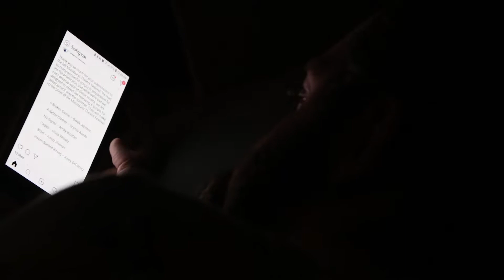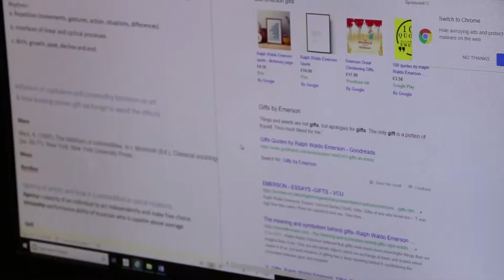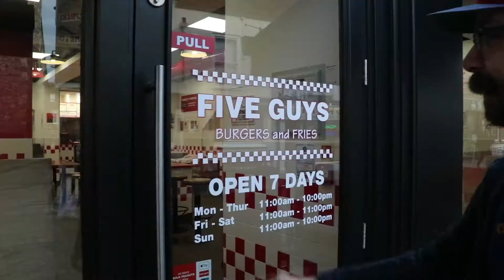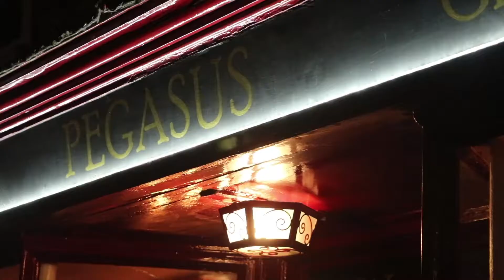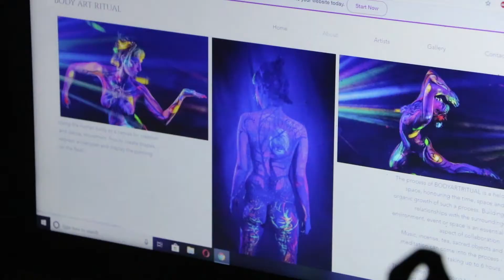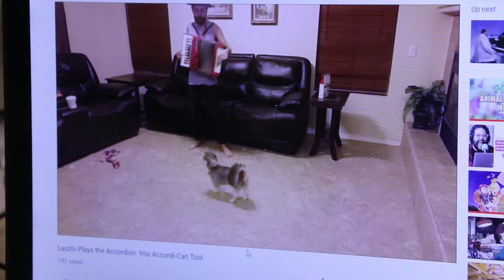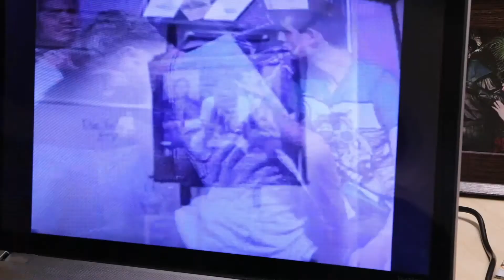Technologically Ill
Visual anthropology documentary shot & edited by UKC graduate Noemie Degiorgis in Canterbury, Kent, UK.
Noemie’s transformative short documentary, Technologically Ill, won the Hugh Brody Visual Anthropology Prize at this year’s visual anthropology screening, Resolutionaries.

Film description by Noemie:
In today’s reality we find ourselves more connected & yet more emotionally disconnected than ever. Technologically Ill explores this paradoxical idea: In the new geological epoch of the Anthropocene, or the Age of Humans, we notice the omnipresence of technologies around us. We do not, however, talk much about the impact these devices have on our well-being and more specifically on mental health issues. This film focuses on two persons who have completely different use of technologies, which enabled me to create a discussion and contrast between them and their relationship to technology and more specifically their smartphones.